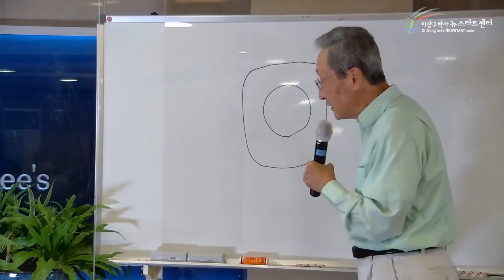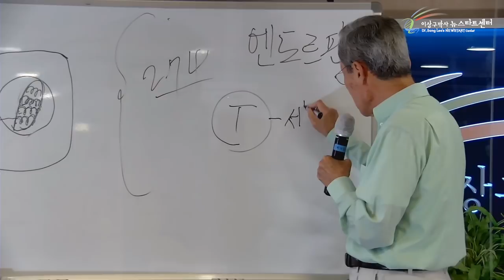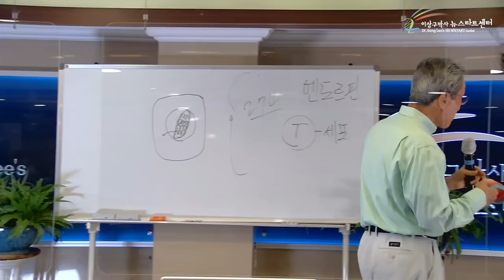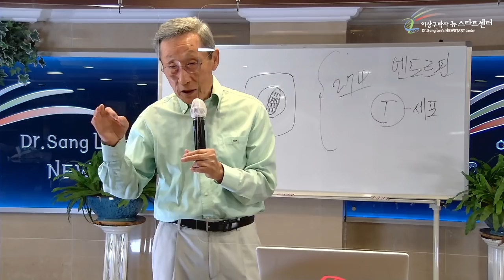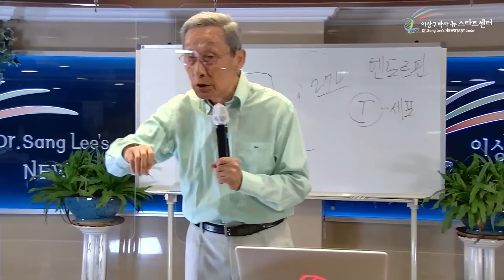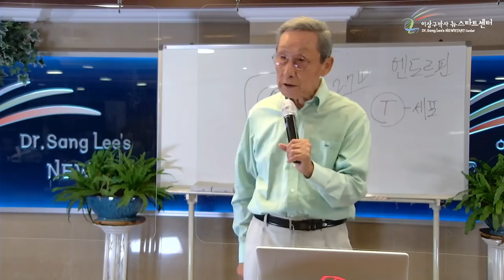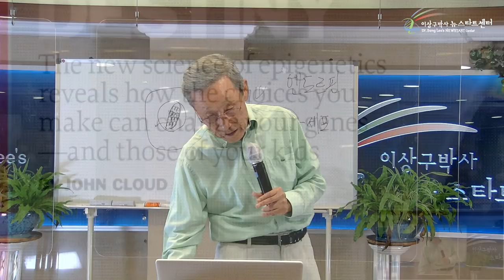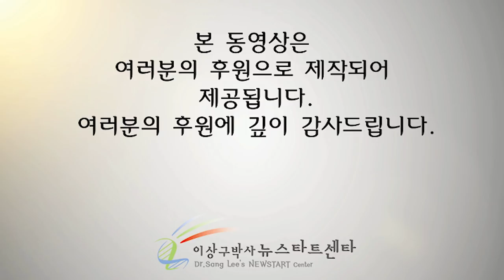[1강] 질병은 유전자 변질로, 치유는 유전자 회복으로 !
문의전화
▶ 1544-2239